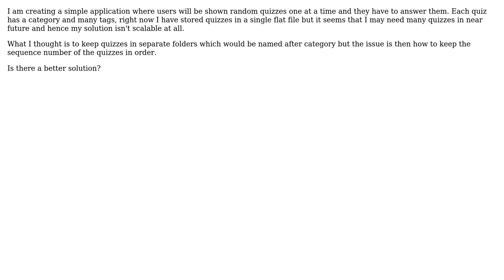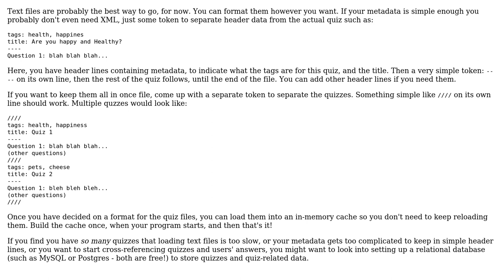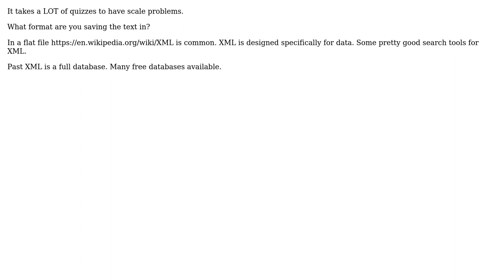Managing quiz collection (2 Solutions!!)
Managing quiz collection

With thanks & praise to God, and with thanks to the many people who have made this project possible! | Content (except music & images) licensed under CC BY-SA | Music | Images & others | With thanks to user paparazzo user FrustratedWithFormsDesigner user CodeYogi and the Stack Exchange Network Trademarks are property of their respective owners. You are responsible for your own actions.